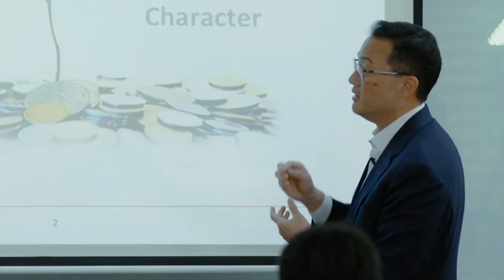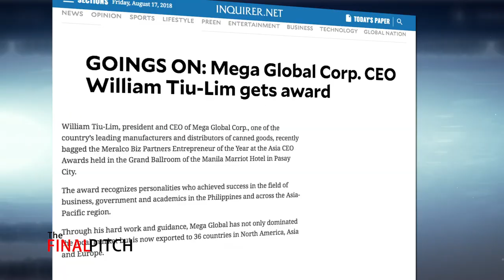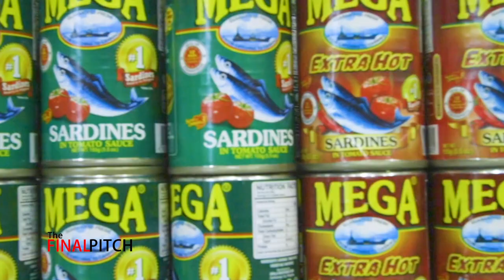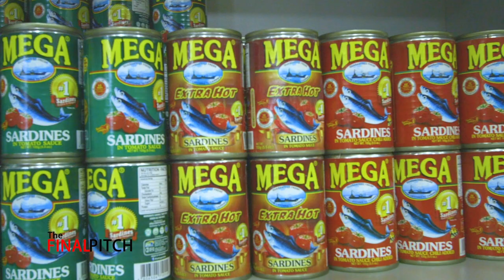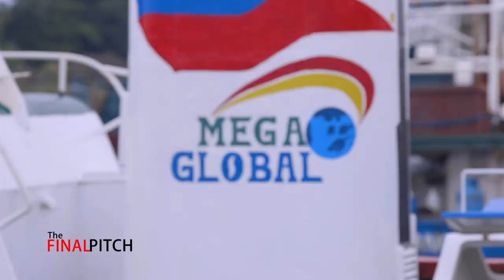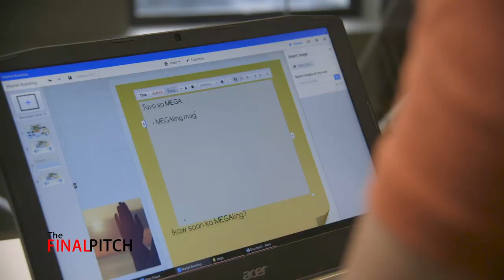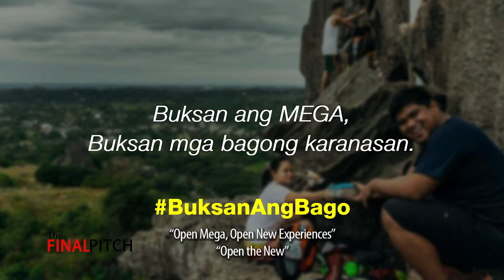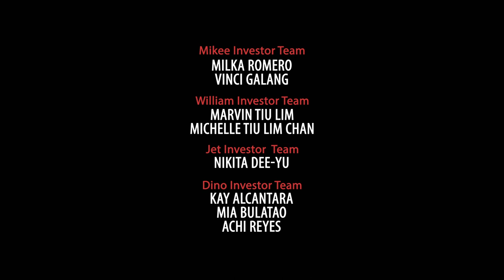The Final Pitch, Season 2, Episode 9: William Tiu Lim Challenge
CNN Philippines' The Final Pitch is now available for online viewing!

On this episode, we get to know Mega Global Corporation founder William Tiu Lim. The entrepreneur contestants are then sent to Zamboanga for their business challenge which takes them on a once-in-a-lifetime voyage to the Sulu Sea.